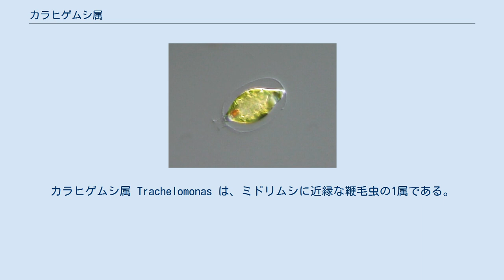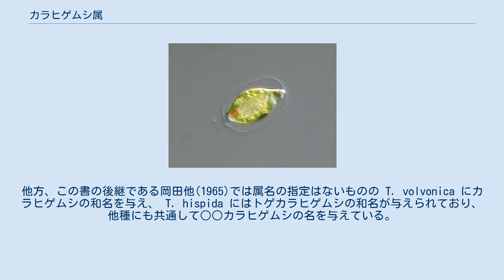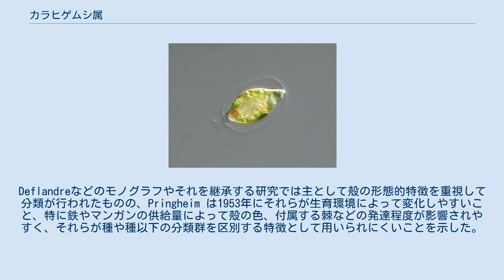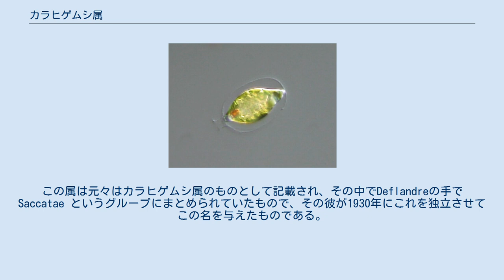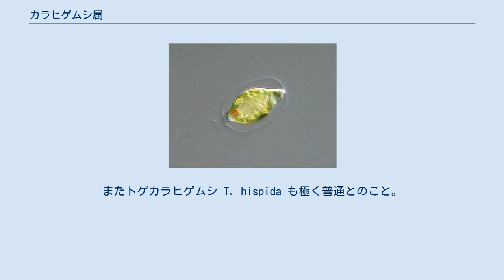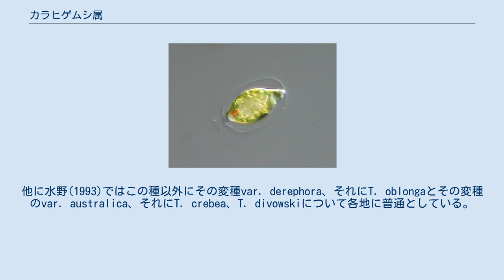カラヒゲムシ属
カラヒゲムシ属 Trachelomonas は、ミドリムシに近縁な鞭毛虫の1属である。
前端に鞭毛を1本持ち、細胞が殻に包まれている。
 ミドリムシ類は前端に1本の長い鞭毛を持つものであるが、柔らかく変形できるミドリムシなどとは異なり、その表面を固い殻で覆われているものがある。
本属はその代表的なものであり、ロリカと呼ばれる殻は楕円形や瓶型などをしており、先端の口から鞭毛を伸ばして遊泳する。
ロリカは鉄やマンガンを含んで褐色などの色を持つ。
その表面に細かな点や棘などの装飾を持つものも多い。
細胞には葉緑体があり、光合成をするが、色素を失ったものもある。
種類は多く、ごく普通に見られるものである。
 構造の模式図 1:鞭毛 2:被殻 3:細胞膜 4:眼点 5:鞭毛(短くて見えない） 6:核 7:葉緑体 自由生活する鞭毛虫。
細胞には被殻（ひかく・ロリカ lorica という）があり、細胞全体が覆われている。
被殻は球形から楕円形、円筒形、紡錘形など様々な形をしている。
表面は滑らかなものもあるが、多くは細点模様や棘状突起、乳頭状突起などの装飾のあるものが多い。
被殻は基本的には透明だが黄色から褐色に着色をしており、鉄やマンガンを含んでいる。
殻の成分は硫酸化されたグリコサミノグリカンと考えられる。
前端に小さな穴が開いており、ここから1本の鞭毛が出る。
この殻の口には外向きに突き出た襟を持つこともあり、その際には殻と襟とは明瞭に区別出来る。
 殻の中にある細胞本体はその表面が柔らかく、ミドリムシ類に特有の運動をする。
円盤状の葉緑体を持ち、光合成をするが、緑色を持たぬ種も知られる。
眼点と鞭毛膨潤部がある。
なお、その大きさは種によって様々ではあるが、水野(1964)に取り上げられているものを見ると小さい方は径約10 μm､大きいものでも長径が40 μm程度で、これはミドリムシ類としてはかなり小さい方である。
 繁殖は無性生殖により、分裂が行われる。
分裂は縦方向に2分裂することで行われ、これは被殻の中で起きる。
その結果、1つの被殻の中に2つの細胞が入った状態が出来上がり、しかる後にその一方、ないし両方の細胞が被殻の入り口の穴から這うようにして外に出る。
出た細胞は裸であり、そのまま泳ぎ出す。
その後に新しい殻が細胞から分泌される。
殻は最初は薄くて色がないが、その時点で元の被殻と同じ大きさと形態になっている。
被殻はその後に次第に厚くなり、黄色から褐色へと着色し、棘などの装飾もこの間に出来る。
なお、この間にマンガンが不足していると被殻は色が薄いままになり、鉄が不足した条件では被殻は殻が薄く、また棘などの装飾も発達しない。
 古くは岡田他著(1947)には本属の T. hispida がトックリヒゲムシの和名を与えられている。
他方、この書の後継である岡田他(1965)では属名の指定はないものの T. volvonica にカラヒゲムシの和名を与え、 T. hispida にはトゲカラヒゲムシの和名が与えられており、他種にも共通して○○カラヒゲムシの名を与えている。
水野(1964)は属名をカラヒゲムシ属としており、また月井(2010)は学名仮名読みのトラケロモナスを頭に出しつつもカラヒゲムシを属の和名として示している。
他にも学名仮名読みを採用している書はいくつかあるが、和名としては現在ではカラヒゲムシが使われていると見られる。
この記事ではそれを採っておく。
 地球上の水域に広く分布し、ほとんどが淡水で生活するものである。
 またこの類の中でも量質共に豊富なもので、ヨーロッパの夏の調査の例では植物プランクトンとしてミドリムシ類の量は緑藻類の43%でトップ、その次がミドリムシ類で29.6%であり、ミドリムシ類では本属が最も種数が多くて29種あり、それ以外のこの類の種数は4属を合わせても19種であった。
 本属は Ehrenberg によって1833年に立てられた属で、しかしその分類体系が整えられたのはそれから100年も後、1926年のDeflandre によってである。
種数は多く、1926年にDeflndre が書いたモノグラフには200種以上が取り上げられており、2011年の段階で256種、190の変種と46の型がある。
それ以降にもさらに新種の記載は続いている。
 分類は殻の形、大きさ、表面の装飾などによって行われるものの、問題が多い。
特に野外で採集された個体ではその多様性の把握が難しく、ほぼ同定不可能であり、また古い記載は情...